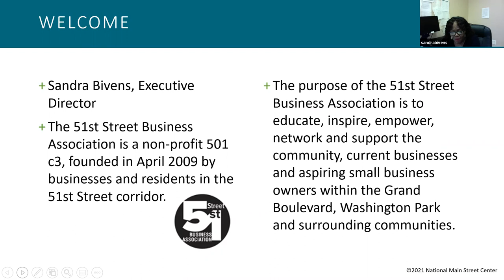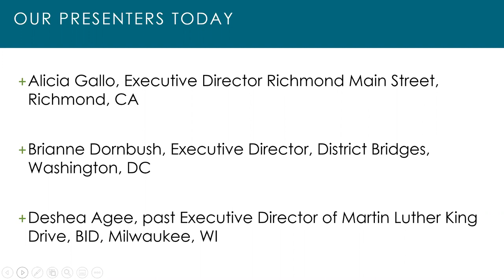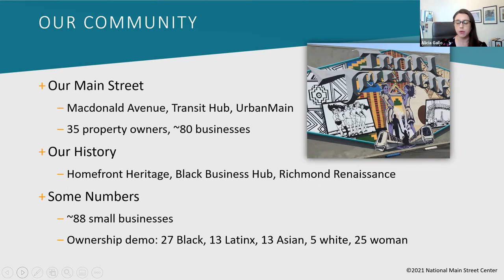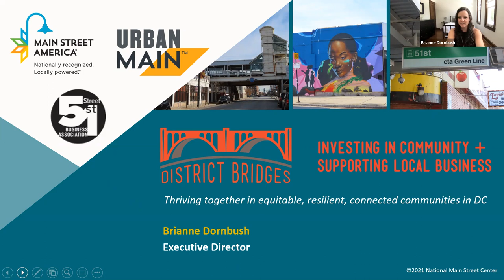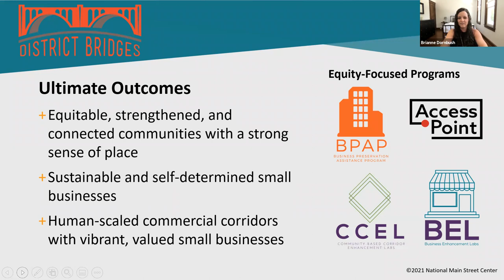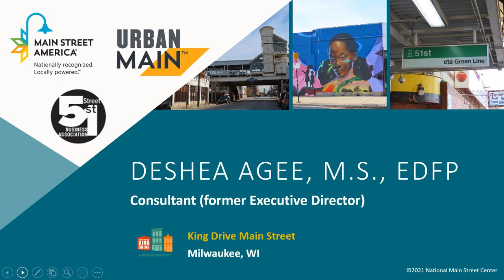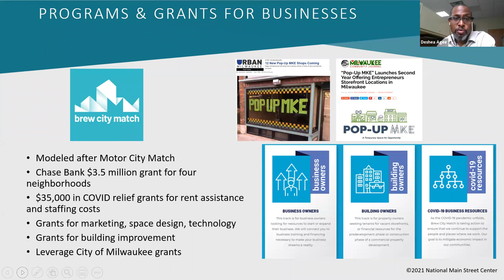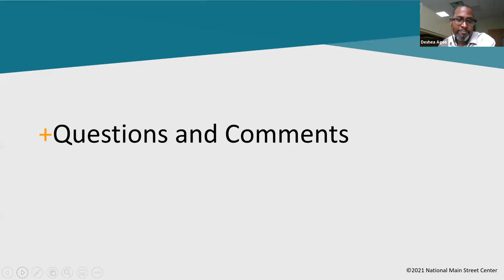Supporting the Creation & Growth of Businesses in Our Communities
Main Street America practitioners from CA, DC, WI, and IL share their experiences in creating and supporting entrepreneurial ecosystems, and supporting businesses owned by POC not only survive but thrive. The first in a series of Learning Events organized by the 51st Street Business Association and UrbanMain, a program of The National Main Street Center.